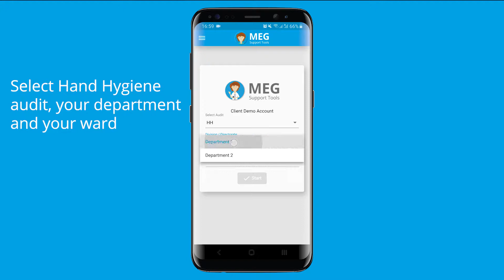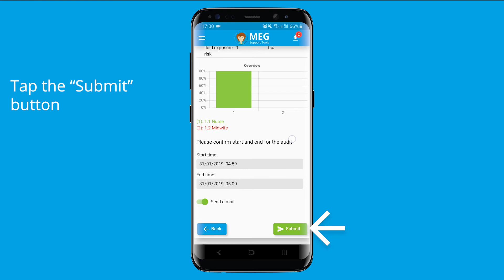HH Audit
How to conduct a Hand Hygiene audit using the MEG Audit Tool app.